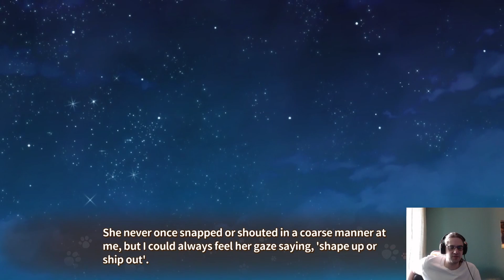Nekopara Vol. 4 EP 15 | the Christmas Conclusion